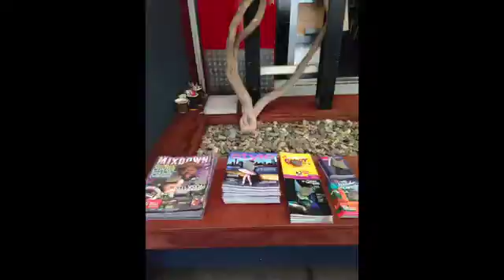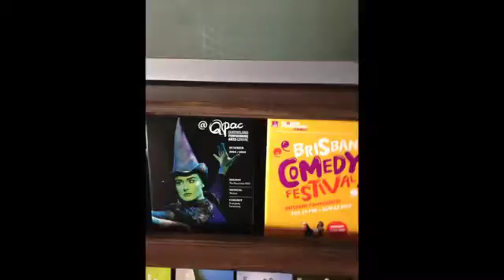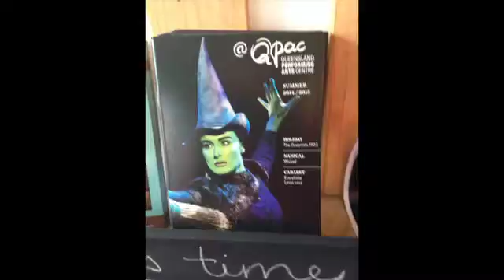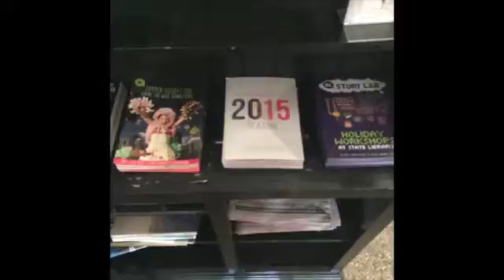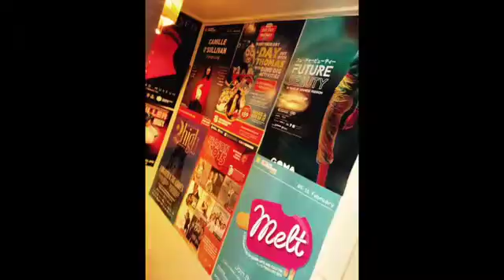Week of December 8th 2014 Distribution